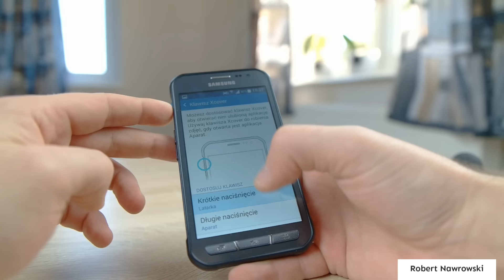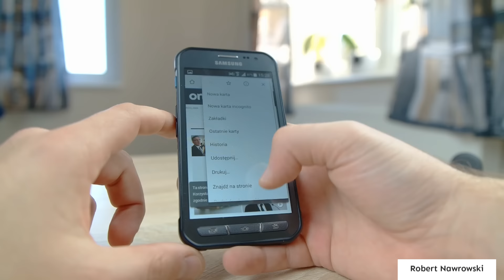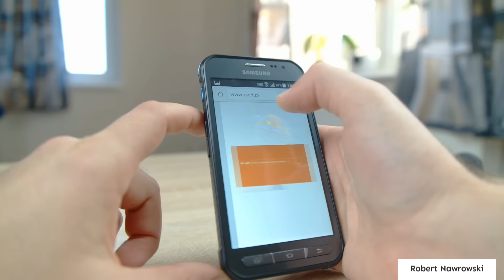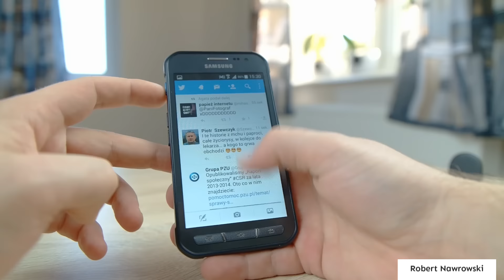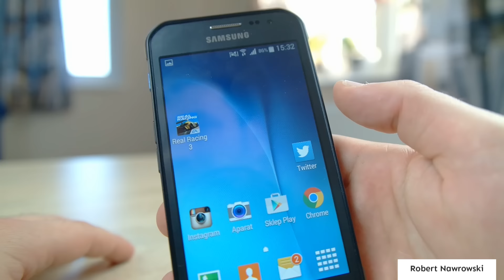Samsung Galaxy Xcover 3 Pierwsze wrażenia | Robert Nawrowski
Materiał został nagrany aparatem Samsung NX30. Promocyjne ceny smartonów:
do 2500 zł Zobacz moje inne filmy